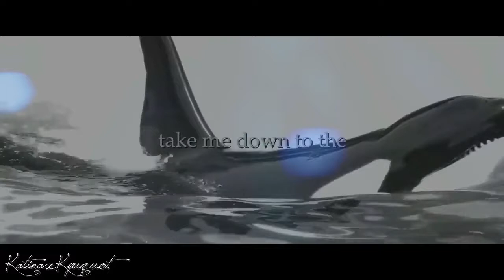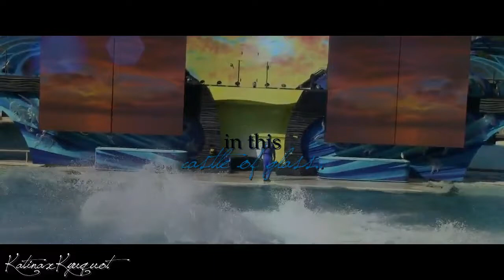- Castle of Glass -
credits:
CetusCetus
EchoBeluga
bondedwiththesea
Makani Wind Productions